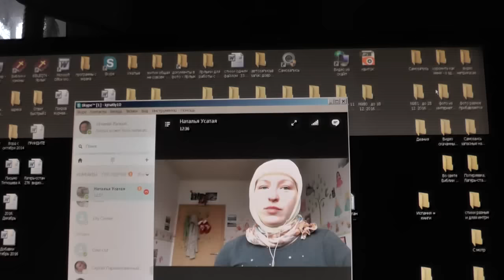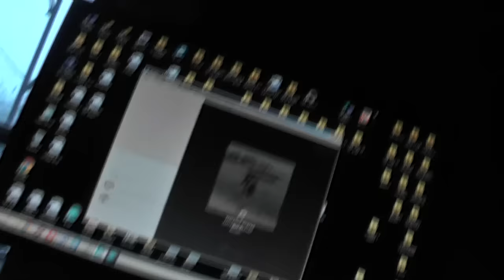Наталья. Германия. Проложится ли путь к нам на её крещение? 21. 12. 2016